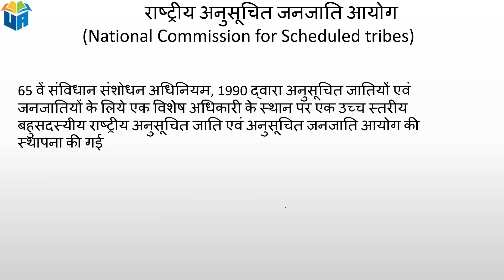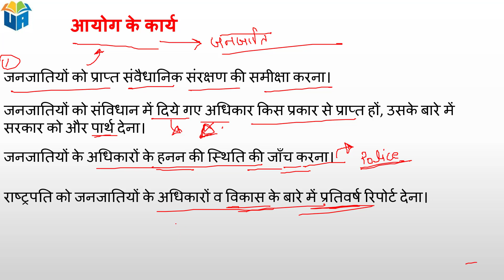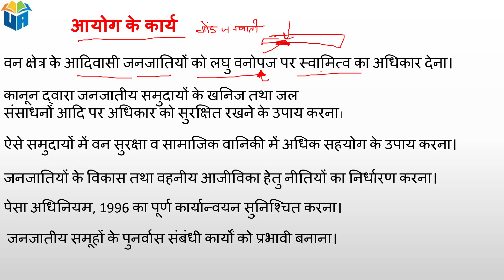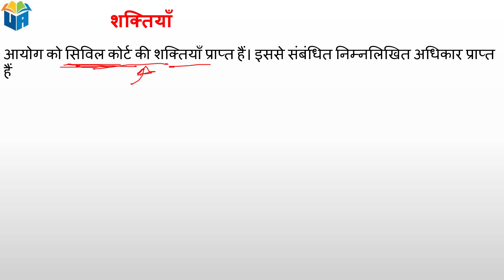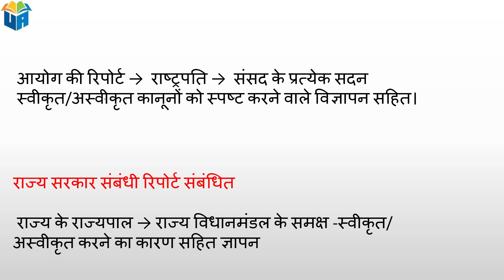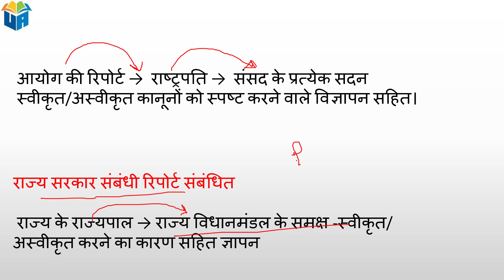राष्ट्रीय अनुसूचित जनजाति आयोग (National Commission for Scheduled Tribes- NCST) MPPSC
a platform where student learn , grow ,success,